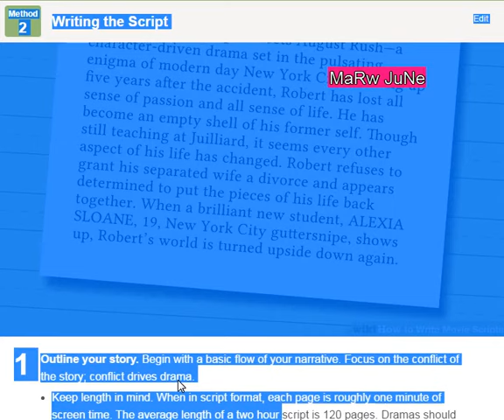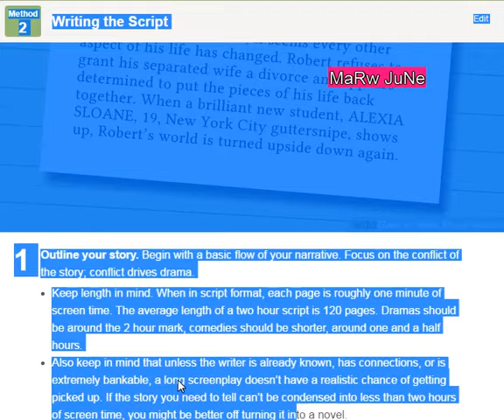How to Write Movie Scripts